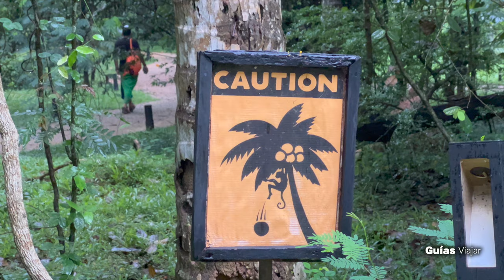NO viajes a SRI LANKA sin saber esto 🇱🇰 - (3/3) Nuwara Eliya y Kandy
🚨¿Vas a VIAJAR a SRI LANKA?

Último video de la serie y visitamos dos imprescindibles que ver en Sri Lanka.
Nuwara Eliya donde se produce la mayor parte del té del país y Kandy, la ciudad budista por excelencia con el templo del diente de Buda como lugar religioso más importante del país.